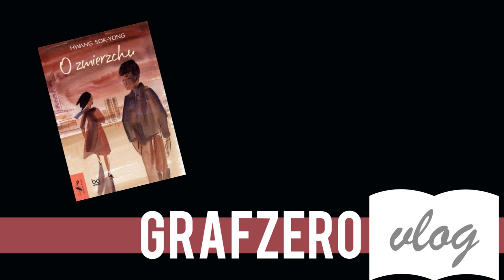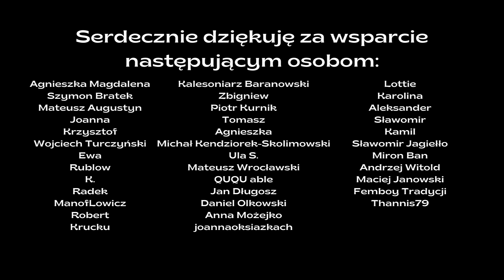"O zmierzchu" Hwang Sok-Yong | Krótka Piłka | Grafzero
Tym razem w Krótkiej Piłce powieść południowokoreańska pt. "O zmierzchu" Hwang Sok-Yonga. Znany pisarz i opozycjonista podejmuje temat przemian gospodarczych, które miały miejsce w Korei Południowej. Czy raj jednego pokolenie musi oznaczać spełnienie marzeń kolejnego? Czy w pogoni za pieniądzem nie tracimy czegoś ważnego? O tym Grafzero vlog literacki.